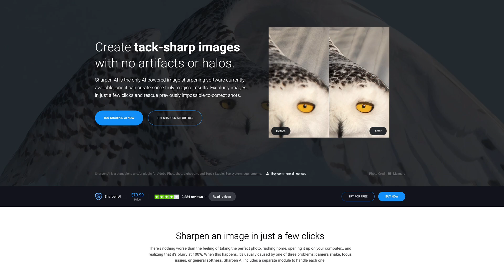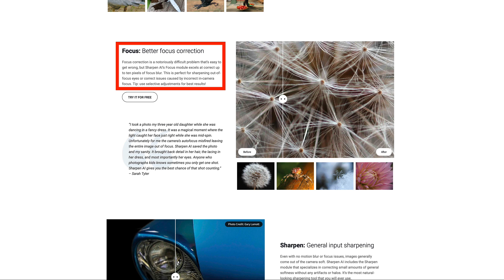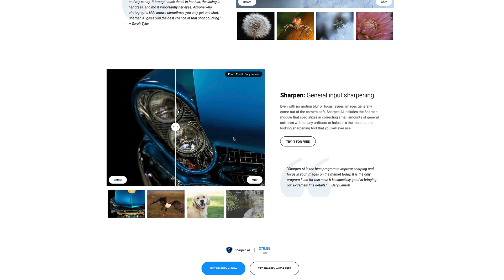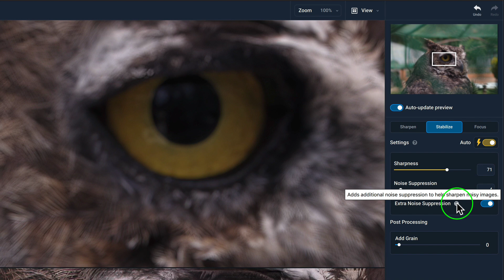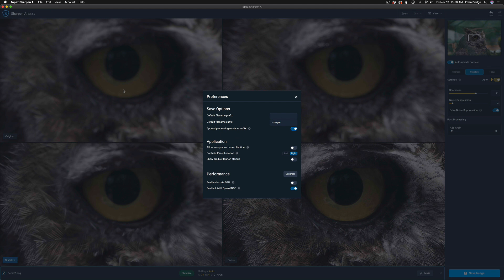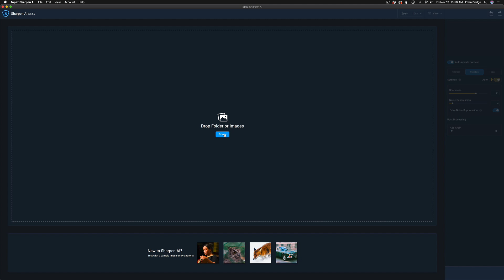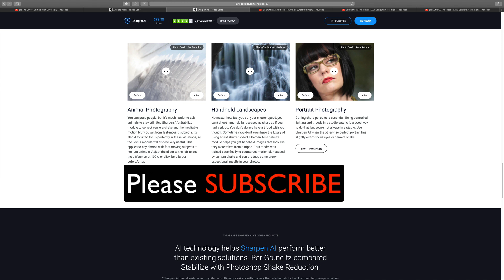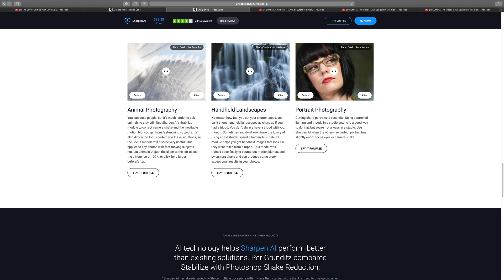TOPAZ SHARPEN AI: NEW UPDATE (First Look)All New Comparison Mode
This is a First Look at the latest update for TOPAZ SHARPEN AI Version 2.2. Now with Comparison Mode.

SOFTWARE I USE AND RECOMMEND:

Launch Pricing ends Nov. 19, 2020

Coming this Holiday Season... To a Computer near you...
30 Day Money Back Guarantee from the Product Release Date...